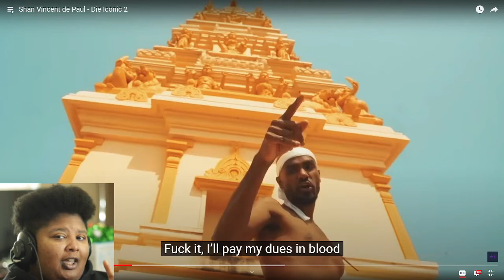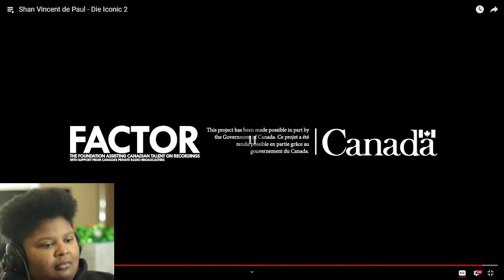Shan Vincent de Paul - Die Iconic 2 | Reaction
YouTube : A tomboy games / A tomboy reacts